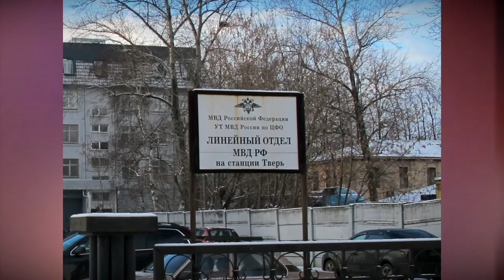Патрульная Служба - 29.03.29